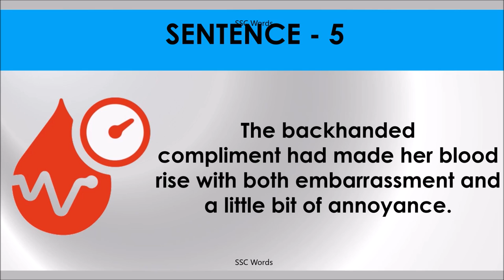BACKHANDED COMPLIMENT Idiom 929 # Meaning and five sentences # SSC Words